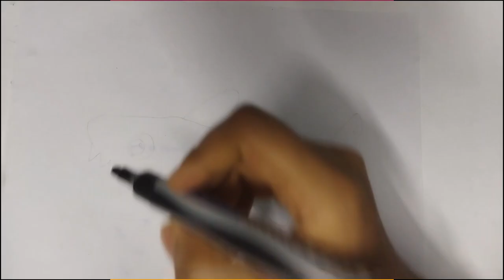How to Draw Sea Animals Shark Drawing, Painting and Coloring for Kids & Toddlers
# shark # sea animals # painting
 This is a large shark . I love drawing and painting sea animals so much. Let's draw, paint together.
 Please try to draw with me...

easy drawing

kids painting

About me:
Hi, my name's Gita!
On this channel I always try to show the easiest way of kids learning. From here you can improve your learning skills. Hope you enjoy my videos and find them helpful!!